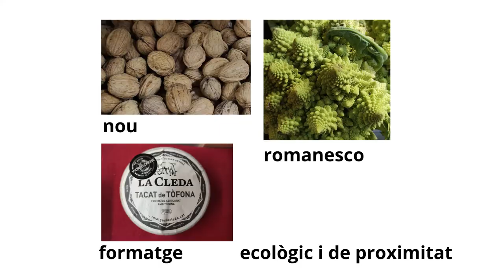Botigueja a Comerç Ral i ves a La Magrana Vallesana de Granollers